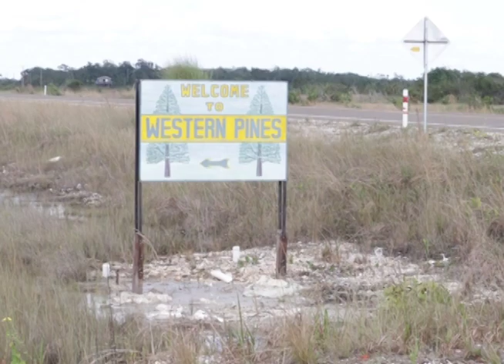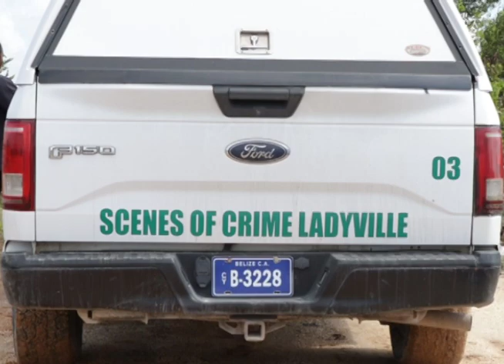Search for Missing Person Near John Smith Road is Fruitless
Christopher Sosa has been missing for the past six days, but his family only just reported his disappearance on January eighth.  His family acknowledges that the twenty-nine-year-old has a criminal past and they believe that he may have been killed and his body dumped somewhere in the Belize District. His sister has led a search effort that has taken a team, including personnel from the Belize Coast Guard, to various locations.  Those attempts to find him have been futile. This morning, it was reported that a shallow grave was discovered off the John Smith Road, a lonely stretch that has become synonymous with the disposal of bodies.  As it turned out, that information was inaccurate. Nonetheless, we spoke with Sosa’s sibling who told reporters that they are frantically looking for his remains.  News Five’s Isani Cayetano reports.